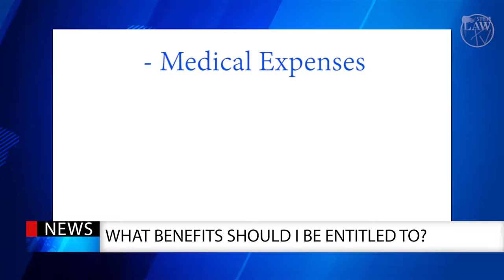TAC's Role in Delivering Benefits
In this video, attorney Henry Carus addresses the questions:

How does one make a claim to TAC?
When should someone make a claim to TAC?
What benefits should I be entitled to?
How long do benefits last?
What if I wish to contest a decision made by the TAC?
Do I need a lawyer to help me with my claim?

Level 11, 607 Bourke Street